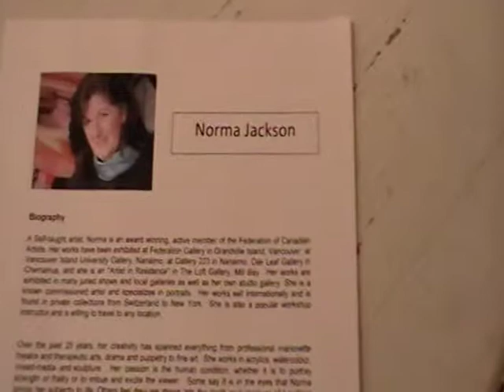Norma Jackson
Loft Art Gallery Show October 2011